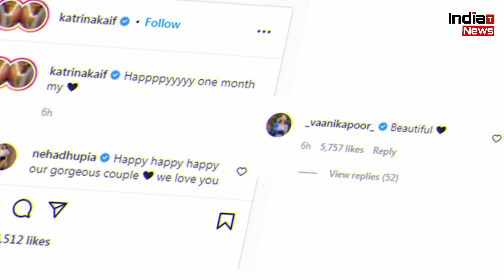Katrina Kaif ने Vicky Kaushal को दिया ये खूबसूरत तोहफा !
India Trending News (ITN) : Katrina Kaif and Vicky Kaushal Celebrate One Month Wedding Anniversary | Vicky Kaushal And Katrina Kaif Latest News